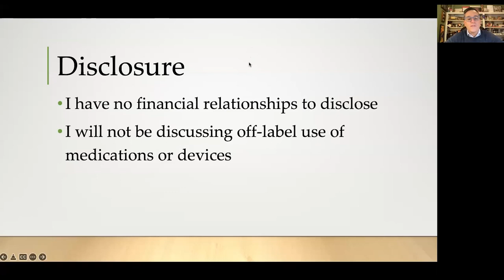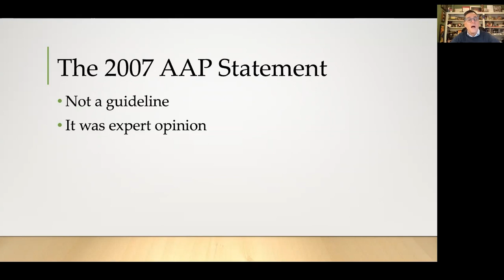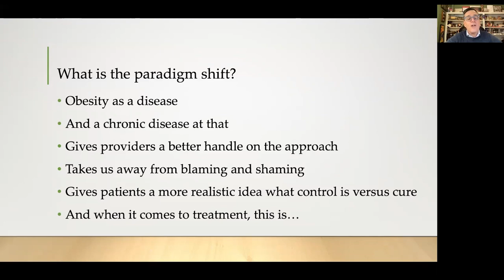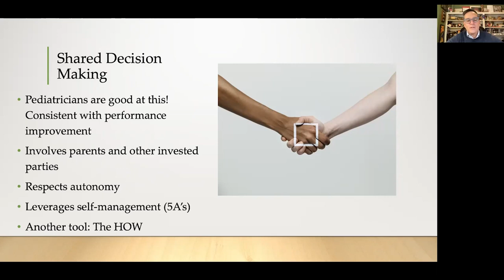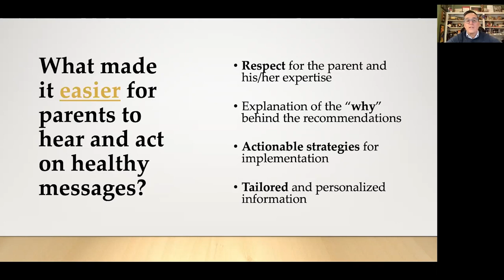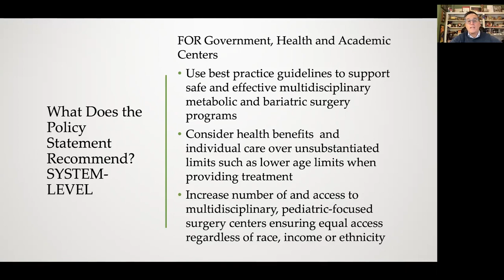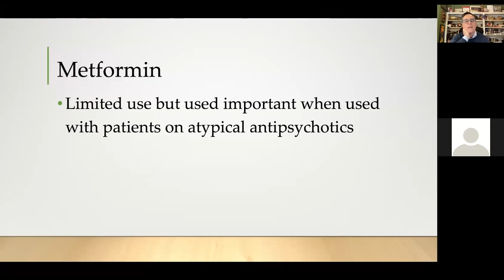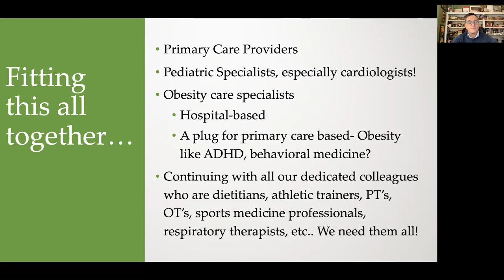2022 Pediatric Cardiology Update: “Childhood Obesity”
Enduring Activity: 2022 Pediatric Cardiology Update
“Childhood Obesity”
Target Audience
Physicians, advanced practiced providers and nurses in pediatric primary care (pediatrics, family medicine, general
practice, internal medicine/pediatrics); and emergency medicine.
In Kentucky, 1 in 100 babies are born with a congenital heart defect and are under the ongoing care of a pediatric
cardiologist. These patients also are managed by primary care providers for their routine care. It is critical for primary
care providers to be aware of how to work in tandem with pediatric cardiologists for the ongoing management of these
patients, and to be able to identify any red flags that may present during a routine visit. Additionally, many acquired
cardiac conditions present during the pediatric years. Proper screening and referring in a timely manner can improve
patient outcomes.
Objectives
At the conclusion of this offering, the participant will be able to:
1. Explain the role of the primary care pediatrician in the prevention and management of childhood obesity.
2. List evidence-based approaches used to prevent of pediatric obesity.
3. Describe the principles using behavioral approaches, medications and surgery in the treatment of obesity.
Faculty
Christopher F. Bolling, M.D., FAAP
Pediatrician, Pediatric Associates PSC
Northern Kentucky
Chair, Childhood Obesity Task Force
American Academy of Pediatrics,
Kentucky Chapter
Relevant Financial Relationships
Faculty
Planners
No planners have any relevant financial relationships to disclose.
Accreditation
Norton Healthcare is accredited by the Kentucky Medical Association to provide continuing medical education for
physicians.
Designation
Norton Healthcare designates this enduring material for a maximum of 1.0 AMA PRA Category 1 Credit(s)™. Physicians
should claim only the credit commensurate with the extent of their participation in the activity.
Date of Original Release | February 2022
Resources
Pediatric Metabolic and Bariatric Surgery: Evidence, Barriers, and Best Practices
High Body Mass Index in Infancy May Predict Severe Obesity in Early Childhood
Longitudinal Trends in Body Mass Index Before and During the COVID-19 Pandemic Among Persons Aged 2–19 Years —